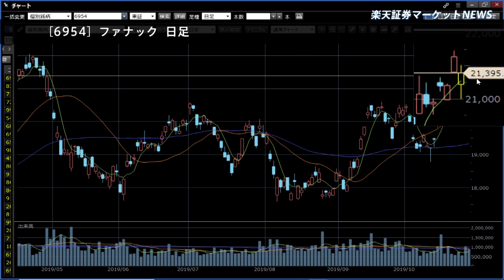楽天証券マーケットＮＥＷＳ10月29日【前引け】